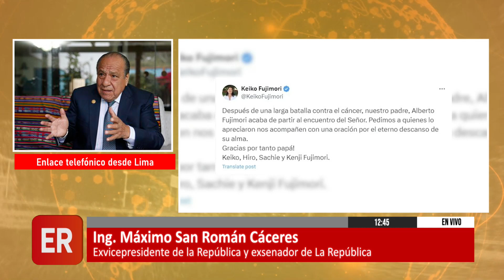FALLECIMIENTO DEL EXPRESIDENTE ALBERTO FUJIMORI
Invitado: Ing. Máximo San Román Cáceres, Exvicepresidente de La República  y exsenador de La República